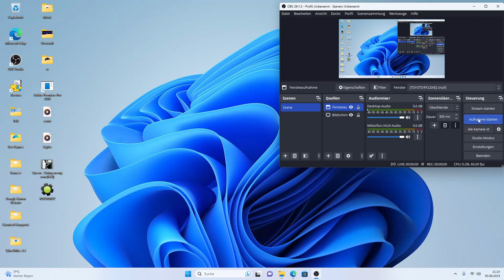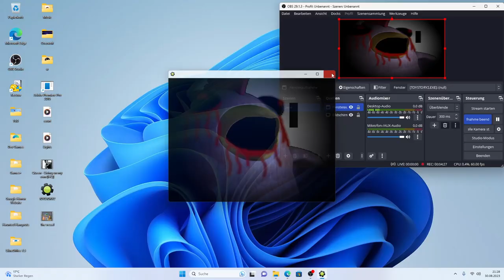TOYSTORY2.EXE Prototype Version